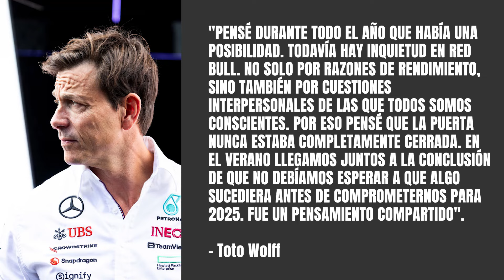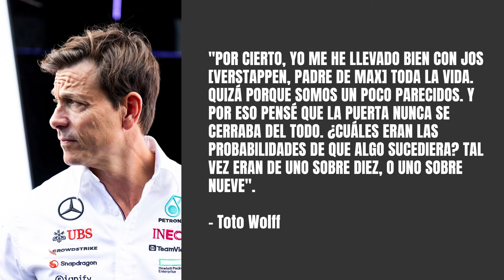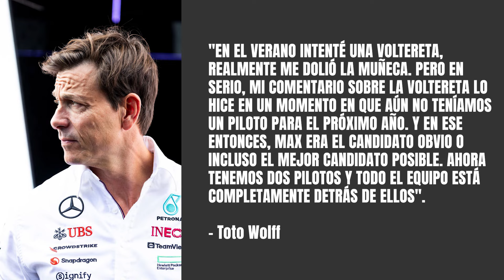MERCEDES F1 CONFIRMA QUE NEGOCIÓ CON MAX VERSTAPPEN Y ABREN LA PUERTA EN 2026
Desde que arrancó la temporada, los rumores de que Max Verstappen podría unirse a Mercedes no han cesado. La posible marcha de Lewis Hamilton y el "caso Horner" han contribuido a que el deseo de Toto Wolff desde hace años esté más cerca que nunca.

Sin embargo, eso no parece que vaya a suceder el próximo año, con Max Verstappen quedándose en Red Bull y Andrea Kimi Antonelli a punto de ser anunciado por las Flechas Plateadas como compañero de George Russell.

No obstante, la situación podría ser muy diferente para 2026. Y es que, tras haber decidido al parecer de forma conjunta no unir sus caminos en 2026, Wolff no cierra la puerta a que el neerlandés se una a ellos para el primer año de la nueva reglamentación.

ÍNDICE:
00:00 - Inicio
01:12 - Toto Wolff confiesa que negoció con Max Verstappen: "En verano llegamos JUNTOS a la conclusión de que no podíamos esperar más para 2025"
06:39 - El plan B de Mercedes AMG siempre fue Andrea Kimi Antonelli y así lo desvela Toto Wolff a falta de una semana para el comunicado
08:42 - Toto Wolff insiste en las negociaciones con Max Verstappen y su entorno: "Pensé que la puerta nunca se cerraba del todo"
10:27 - ¿Max Verstappen a Mercedes F1 en 2026? Toto Wolff: "Mantenemos las opciones abiertas, de la misma forma que él (Max) lo hace"
12:50 - George Russell será el gran perjudicado si es que Max Verstappen acaba recalando en Mercedes AMG en 2026
15:15 - El deseo de Toto Wolff siempre fue Max Verstappen, desde que no era siquiera piloto de Fórmula 1, y admite "tener la sensación" de que sus caminos se cruzarán
17:53 - "Max Verstappen era el candidato obvio" para sustituir a Lewis Hamilton, insiste el Team Principal de Mercedes F1
18:55 - Esta entrevista la ha dado Toto Wolff a 'De Telegraaf', medio afín a Max Verstappen allanando el terreno
22:51 - Conclusión y final